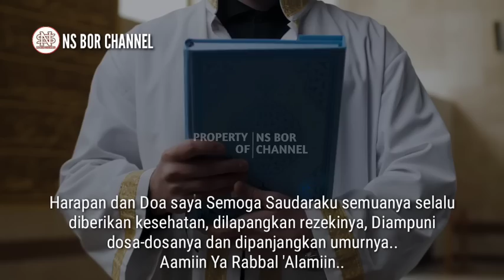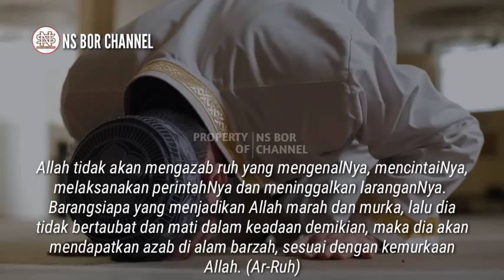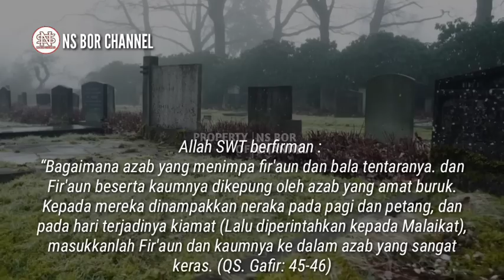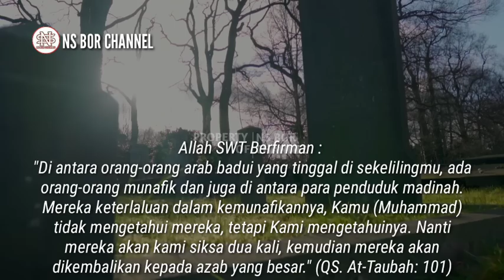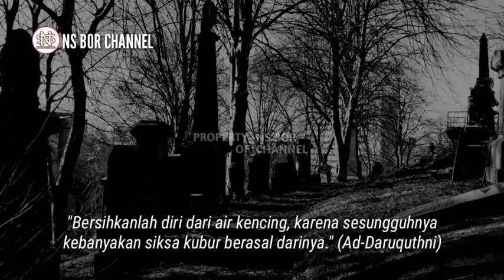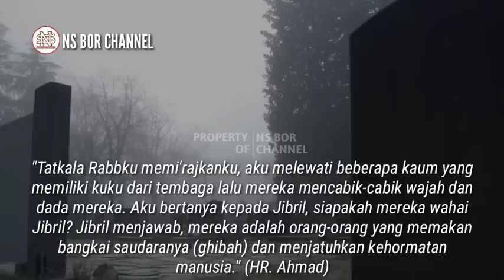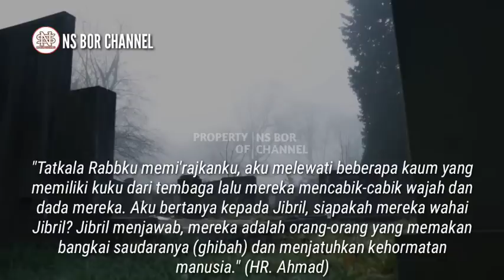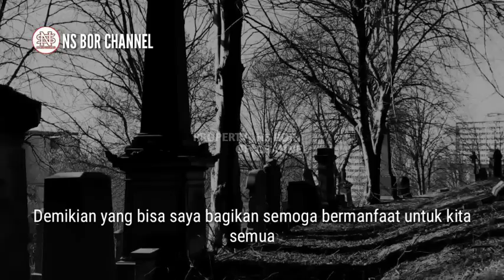5 Tanda Siksa Kubur Menantimu | Hindari Hal Ini..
Setiap manusia pasti akan menemui kematian.
Allah Subahanhuwata'ala berfirman,
"Setiap yang bernyawa pasti akan mati. Hanya kepada Kami kamu dikembalikan." (QS. Al-Ankabut:57)

Setelah manusia meninggal, maka akan berhadapan dengan alam kubur, Apakah mendapat nikmat kubur atau ditimpa azab kubur.
Imam Ibnul Qayyim dalam kitabnya Ar-Ruh menerangkan :
“Banyak hal yang menyebabkan seseorang ditimpa Azab Kubur.
Secara umum manusia di azab karena kejahilan mereka terhadap Allah, tidak melaksanakan perintahNya dan melanggar laranganNya.
Allah tidak akan mengazab ruh yang mengenalNya, mencintaiNya, melaksanakan perintahNya dan meninggalkan laranganNya.
Barangsiapa yang menjadikan Allah marah dan murka, lalu dia tidak bertaubat dan mati dalam keadaan demikian, maka dia akan mendapatkan azab di alam barzah, sesuai dengan kemurkaan Allah. (Ar-Ruh)

Sampai kapan azab kubur terus ditimpakan pada pelakunya ?